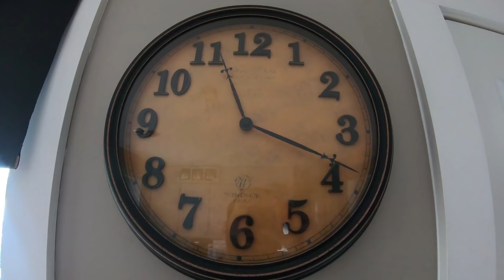TJV | HIGHWAY OF LIGHTS | #2174 | Dec 29/2020